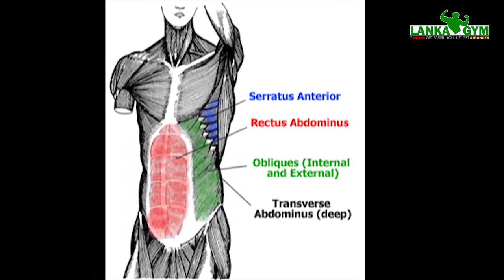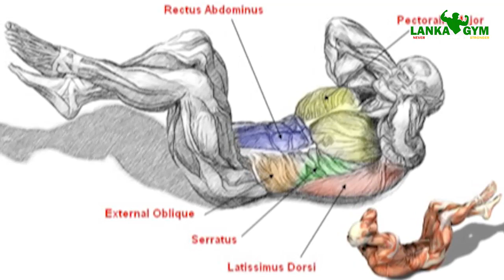Episode 28 : බඩ අඩුකරගන්න ගෙදරදීම කරන්න පුළුවන් ව්‍යායාමයක් - Sinhala - Bodybuilding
Episode 28 : බඩ අඩුකරගන්න ගෙදරදීම කරන්න පුළුවන් ව්‍යායාමයක් situps හරියට කරන්නේ කොහොමද